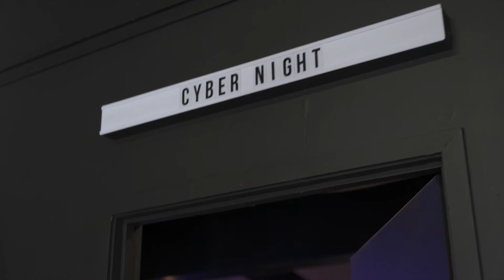BrisAsia 2021 Contemporary Program Highlights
BrisAsia Festival is one of our cities premier cultural events celebrating Asian and intercultural arts, cuisine, culture and philosophy. From the ancient to the contemporary, community events, concerts, parties, discussion forums and creative sector engagement the festival aims to foster a shared sense of belonging—to celebrate and create life, art and culture together.
The contemporary program includes all the up-and coming trends within millennial and generation Z. Our program is a response to everything we’ve been through and the environment we live in now. This year's Festival is one of hope, a time of connection and compassion for each other.